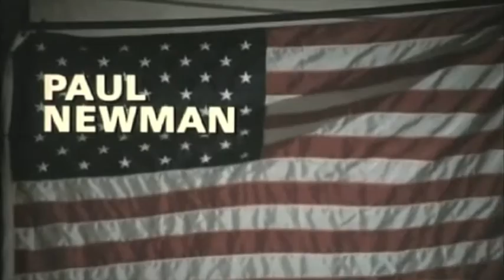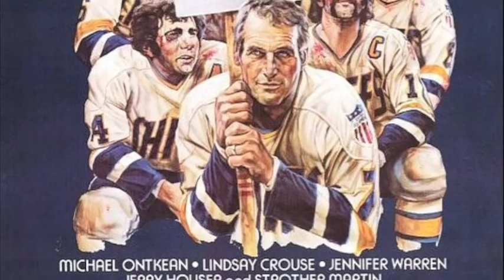Slapshot (Behind the Scenes)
Old time hockey!